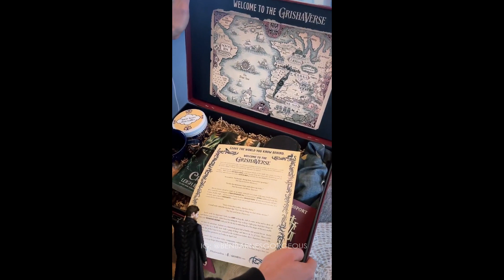Netflix sent Ben Barnes a Shadow and Bone themed gifts | unboxing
He's so cute with the scarf 😍🖤

Ben via IG stories April 23rd 2021